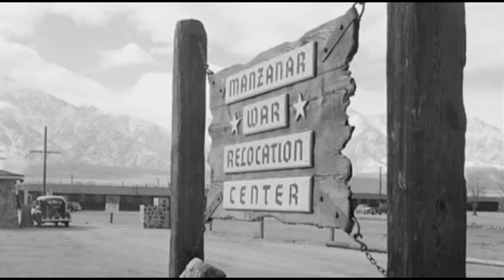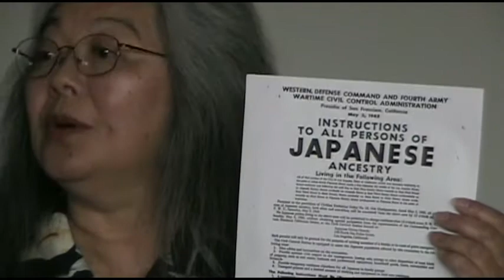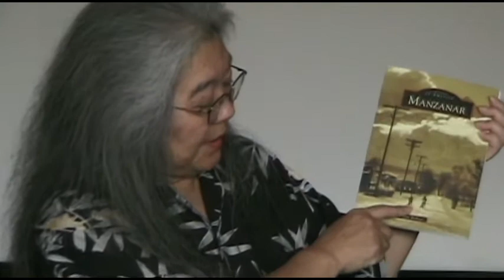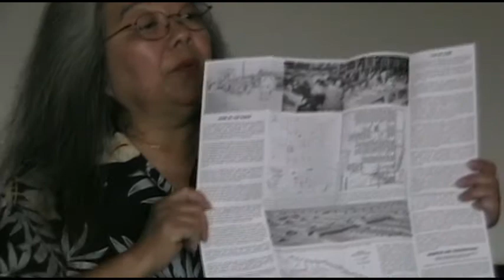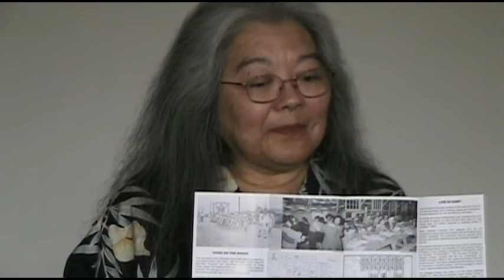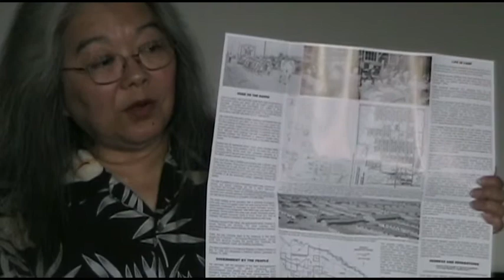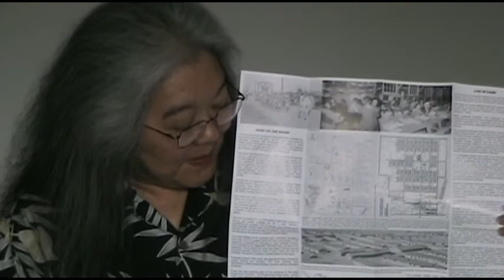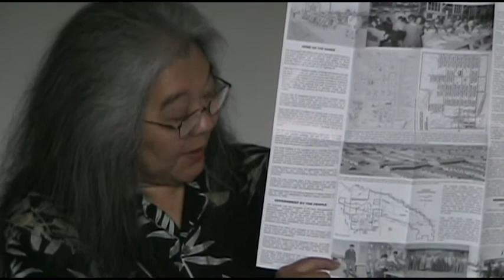Manzanar Japanese POW Camp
Part 1 of an address by Marge Taniwaki on her incarceration in a POW camp for the duration of WWII. She was jailed at Manzanar in California but has done extensive work here in Colorado on the Camp Amache site.

When Ms. Taniwaki was 7 months old, she and her family were removed from their home in California and placed into a POW camp just because they were Americans of Japanese ancestry along with approximate 120,000 other Americans.

Ms. Taniwaki shared her experiences during the Diversity Festival in August at the Fine Arts Center.

Upon their release from Manzanar in 1945, Ms. Taniwaki and her family were given $25 and a bus seat.